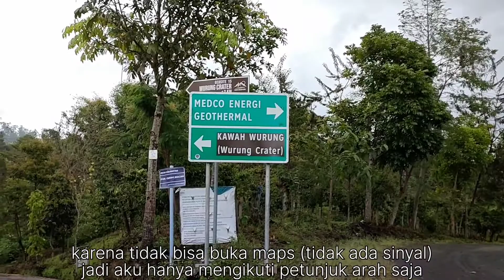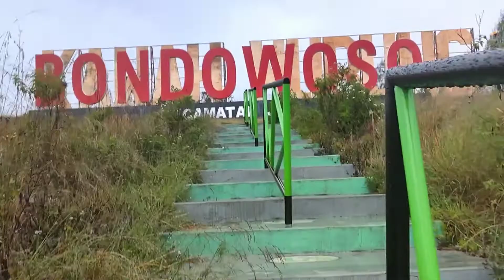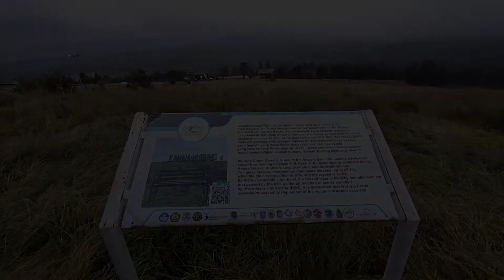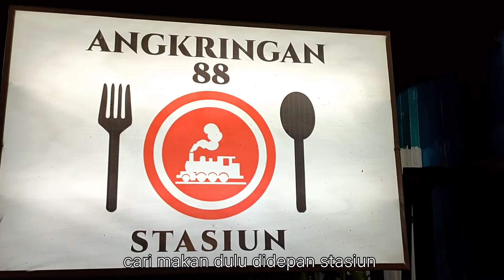Solo Traveling Banyuwangi Part III • Explore Kawah Wurung • Bukit Teletubbies • SENDIRIAN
Pada video kali ini saya melakukan solo traveling explore banyuwangi - Kawah Wurung.

Hallo para petualang, apa kabar hari ini ? Semoga sehat sehat selalu ya.. aamiinn..

Lanjutan konten sebelumnya, jadi setelah turun dari Kawah Ijen saya langsung lanjut untuk Explore Kawah Wurung yang jaraknya lumayan dekat, sebenarnya ada banyak wisata sekitaran Ijen, namun karena kondisi cuaca yang kurang bagus saya tidak berani untuk memaksakan explore ke tempat lain, untuk cerita selengkapnya silahkan tonton video ini ya.

Aku ingin mengucapkan terima kasih kepada Mahesa Outdoor karena telah mensuport perjalananku kali ini, follow Instagram. ⬇️